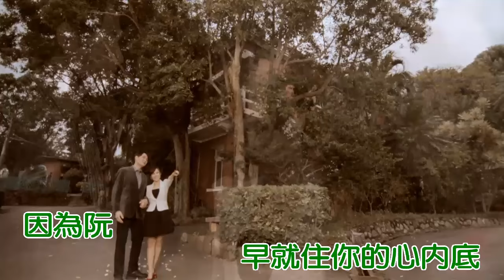洪百慧《油桐花》 Ft. 徐立鴻 KTV版 (左伴右唱) Official Music Video / 『台灣紅 百慧』專輯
作詞：郭之儀
作曲：郭之儀
編曲：尤景仰

男：問阮愛妳有外多　尺來量 量無底
愛的心　袂變形　若油桐花

女:問阮愛你有外多 論斤秤 秤無價
愛的心　袂褪色　若油桐花

男:油桐花　滿山坪
女:像熱戀　的情火

男嘸免山盟海誓
女:因為阮是你的

合:問阮愛你(妳)存外多　嘸免試　你(妳)詳細
因為阮　早就住你(妳)的心內底